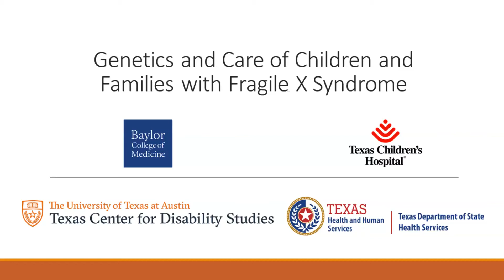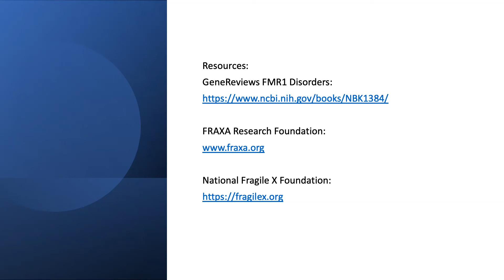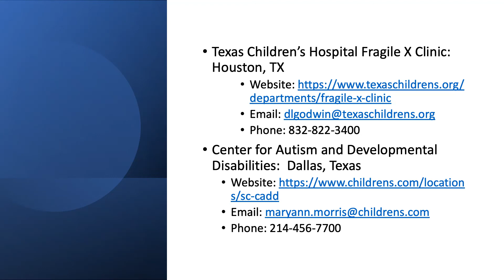Genetics and Care of Children and Families with Fragile X Syndrome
The genetics and care of children and families with Fragile X Syndrome is highlighted in this short, animated video that accompanies the webinar ‘Fragile X: A Conversation’ (Watch it

This video was developed through a collaboration between the Department of Molecular and Human Genetics at Baylor College of Medicine and the University of Texas at Austin - Texas Center for Disability Studies.

This collaboration was made possible thanks to funding provided by the Newborn Screening Division of the Texas Department of State Health Services.